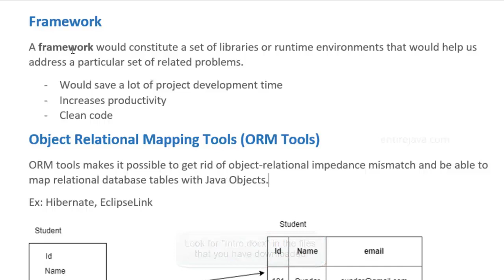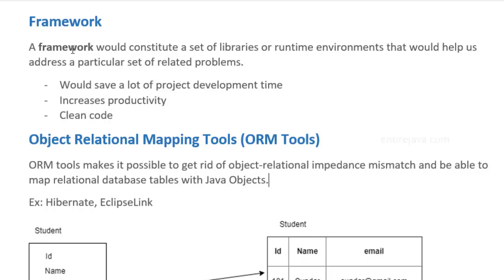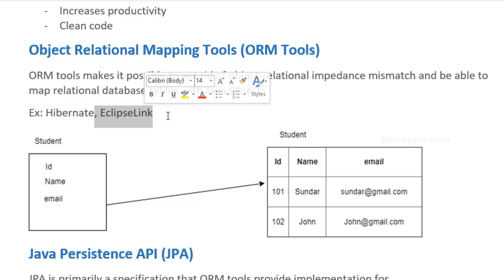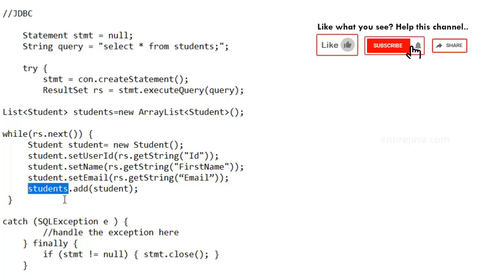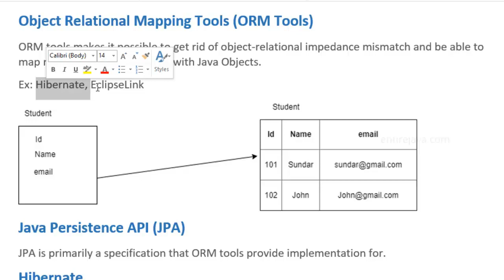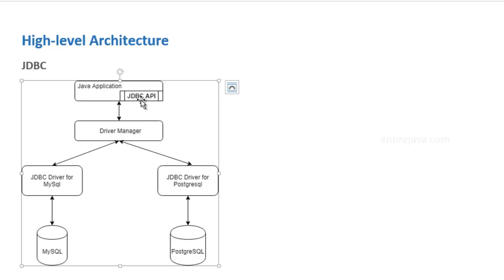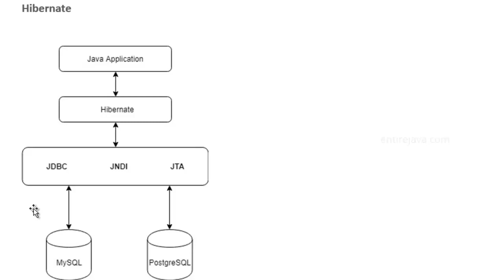What is Hibernate Java Framework? - Easy explanation - entirejava.com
Hibernate is the most popular Object Relational Mapping Tool, designed to ease the communication with the database. You can interact with the database even without writing a single SQL statement. Whats more? Well, check this video..
GET LIFETIME ACCESS TO THIS COURSE
* GET CERTIFIED
* DOWNLOAD EXAMPLES/NOTES
* INTERVIEW QUESTIONS
* FREE UPDATES FOREVER
* PRACTICE TESTS AND MORE
* NO ADS/PROMPTS

* 30 DAY REFUND POLICY (Full Refund, if not satisfied!)

GET LIFETIME ACCESS TO ALL COURSES + FUTURE COURSES :
(Includes all end-to-end courses, starting from basics!)